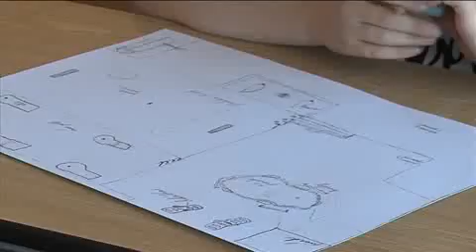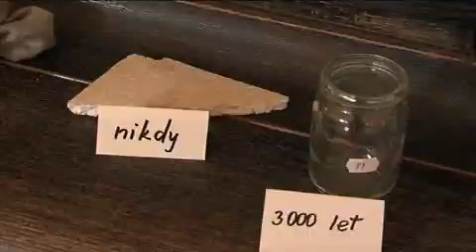Den Země - projektový den pro děti v Sudicích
V Sudicích děti v místní ZŠ pracovali na různých projektech v rámci workshopů, kde hlavním motivem byla ochrana životního prostředí. Děti se mohli například dozvědět, jak se zpracovává odpad či analyzují vzorky půdy. Ti nejmenší pak vyrazili na výlet do přírody.